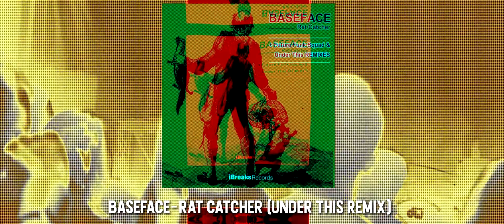BaseFace - Rat Catcher (Under This Remix) [Audio]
BaseFace ‎– Rat Catcher EP
Label: iBreaks ‎– IBREAKS061
Country: UK
Release date: 26 Nov 2013
Genre: Electronic | Breaks

1. Rat Catcher (Original Mix)
2. Rat Catcher (Future Funk Squad Remix)
3. Rat Catcher (Under This Remix)